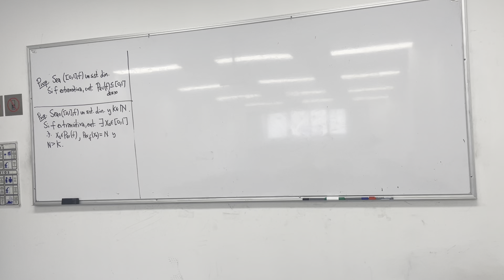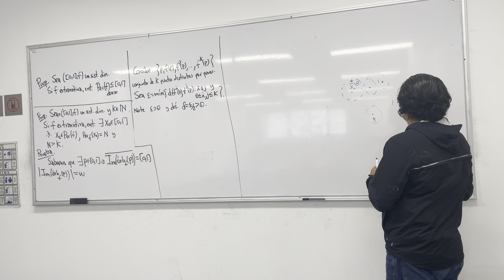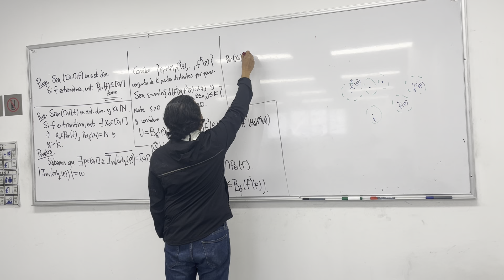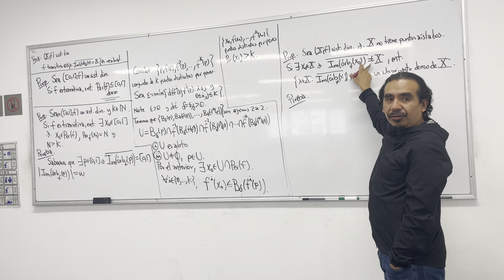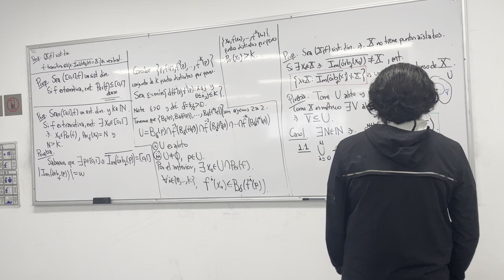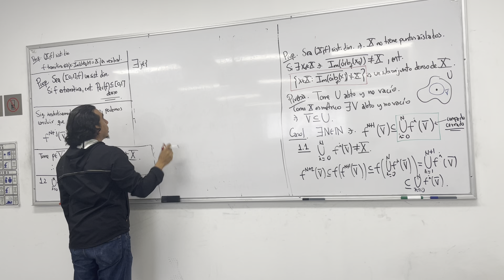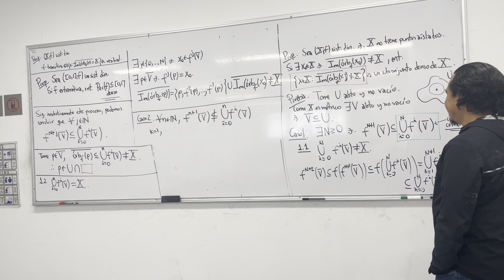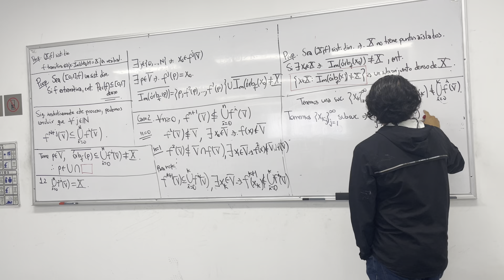Funciones transitivas (5a parte)